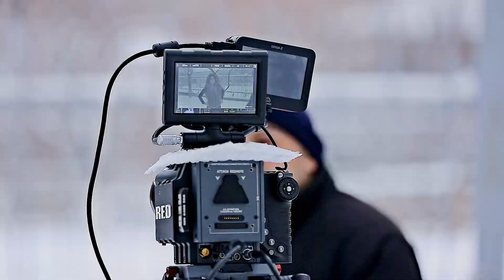Making of Video "RED SCARLET-X 4k with Canon L series Lenses"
Making of video shot on Canon 5D mark III +70-200mm f2.8 L II and 135mm f2.0